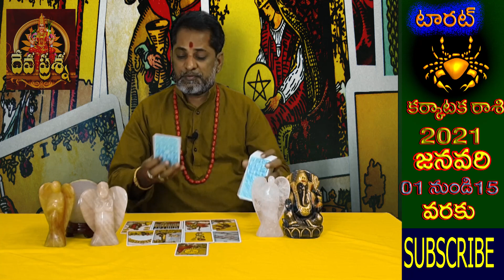కర్కాటక రాశి ఫలితాలు టారో రీడింగ్ 2021 జనవరి 01 నుండి 15 వరకుCANCER JANUARY 01-15 TAROT READING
పునర్వసు నక్షత్రం వారు స్వర్ణాకర్షణ భైరవ ఆరాధన చెయ్యండి
పుష్యమి నక్షత్రం వారు నిత్య పూజ చాలు
ఆశ్లేష  నక్షత్రం వారు  నిత్య పూజ చాలు